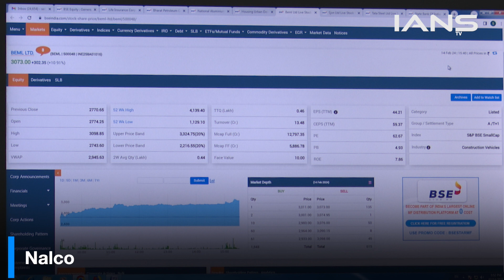निचले स्तर से Share Market ने की तेज रिकवरी, सेंसेक्स 277 अंक ऊपर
Share Market शुरुआती गिरावट के बावजूद हरे निशान पर बंद हुआ। Sensex 277.98 अंकों की बढ़त के साथ 71,833.17 के स्तर पर जबकि Nifty 96.80 अंकों की मजबूती के साथ 21,840.05 के लेवल पर बंद हुआ।

Markets make sharp sharp recovery after initial losses